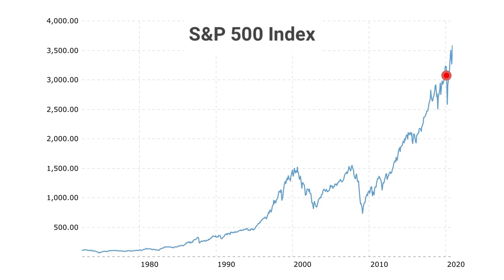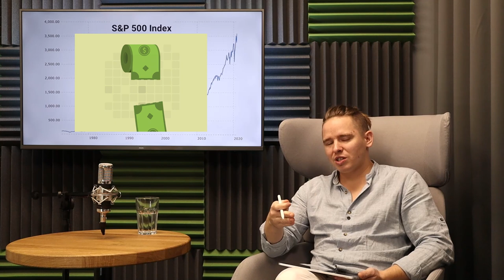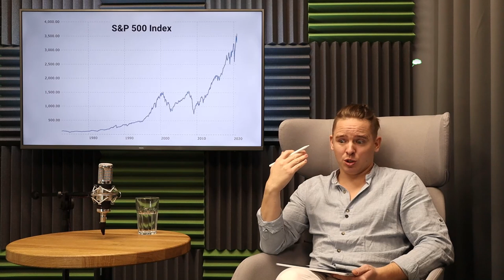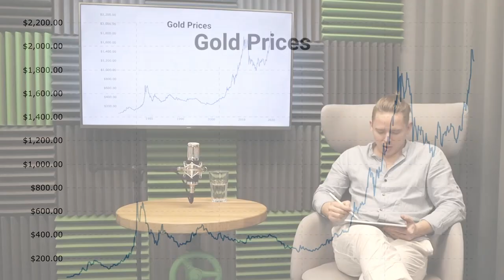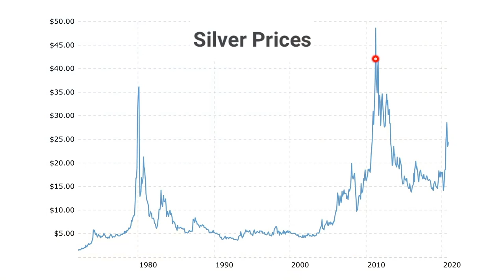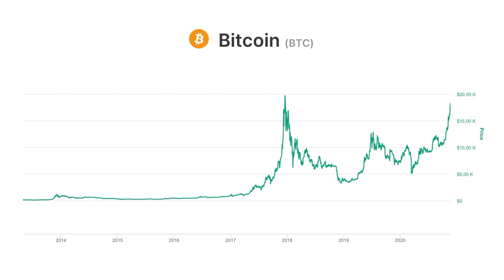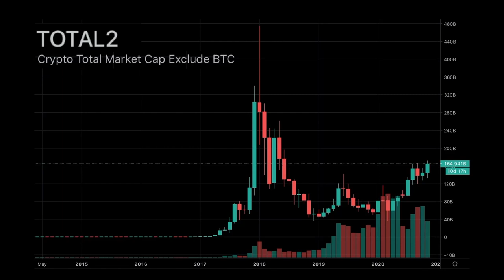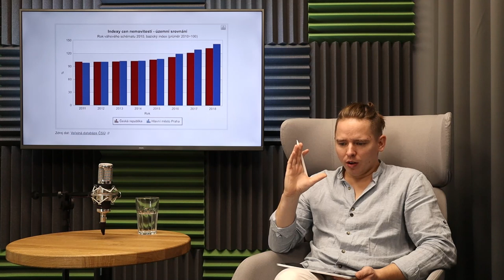Investice v době koronavirové, pohled na aktuální cenu akcií, zlata, stříbra, Bitcoinů a jiných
Dnešní video shrnuje aktuální situaci na jednotlivých trzích akcií, zlata, stříbra, Bitcoinů, altcoinů, dluhopisů, nemovitostí a spořících účtů. Video obsahuje pojmy, které jsme si ještě nevysvětlovali, ale nebojte brzy budeme. Ke každé komoditě si řekneme proč ANO a taky proč NE.
Sledujte nás a dozvíte se víc!

Chcete nás podpořit?
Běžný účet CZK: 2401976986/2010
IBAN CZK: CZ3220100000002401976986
BTC - bc1q8m5qwfsqjw8tum6hjt357nzk3r64wq3c6juqdz
LTC - MWWsWzF6pYooTbsqFvBFVoT4KUWqhEjVQw
ETH - 0x4532F0DcdeFfD59345b0C4c23DD49a80EA08235C

Díky
V případě podpory budete jmenováni v jednom z videí. Pokud nechcete být jmenování napište nám ;-)

Videa mají pouze informativní charakter, nejedná se o investiční radu. Čerpáme převážně z veřejně dostupných zdrojů, které někdy mohou být chybné nebo zavádějící. Sami si ověřujte všechny informace (na více místech). Strategie na tomto kanálu nemusí vyhovovat všem. Některé díly obsahují, nebo jsou celé založeny na ironii, která nemusí být ihned zjevná.

Rád bych upozornil, že nemám ekonomické vzdělání a považuji se spíše za amatéra než profesionálního investora. Přestože mě vlastní investování živí, prezentuji zde pouze svůj úhel pohledu.